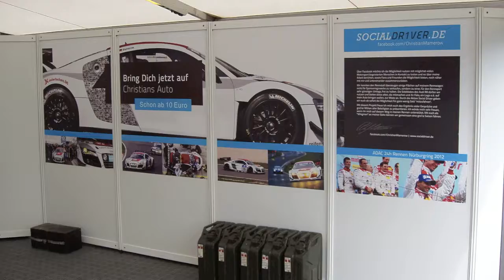BigB.TV - GT MASTERS 2012